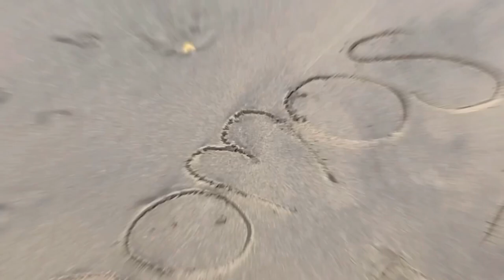MODUS OPERANDI DE LOS INFIELES EN COLOMBIA 🇨🇴 |SON UNOS “GENIOS” RELACIÓN CON UN indio /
🇨🇴👩🏻🧔🏽‍♂️🇮🇳 Nuestros otros por segmento 🇨🇴👩🏻🧔🏽‍♂️🇮🇳

                   💜💜NUESTRA HISTORIA💜💜

 🇨🇴👩🏻🛬RELACIONES A DISTANCIA🛬🇮🇳🧔🏽♂️

      🇨🇴DIFERENCIAS ENTRE COLOMBIA E INDIA🇮🇳

         🇮🇳🇮🇳VIDEOS SOBRE TEMAS DE INDIA🇮🇳🇮🇳

  🇨🇴🇨🇴VIDEOS SOBRE TEMAS DE COLOMBIA🇨🇴🇨🇴